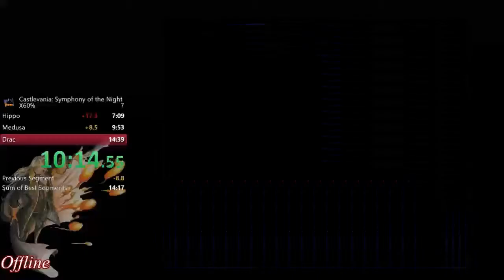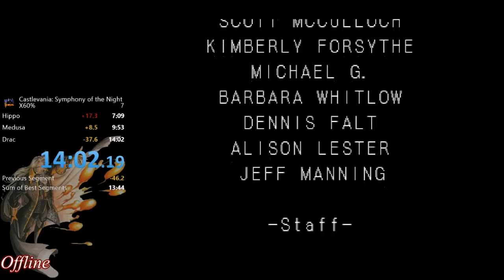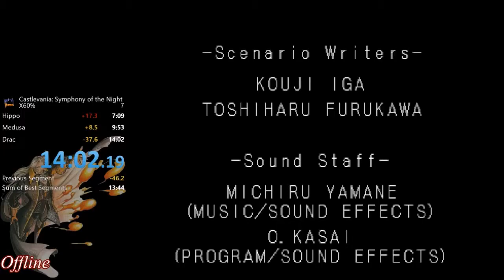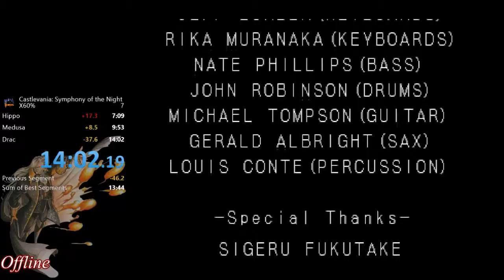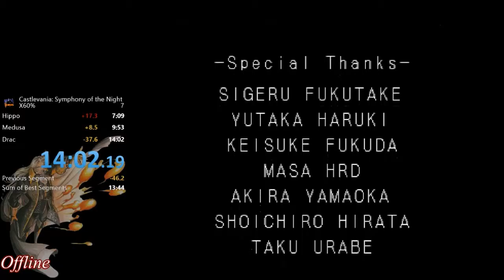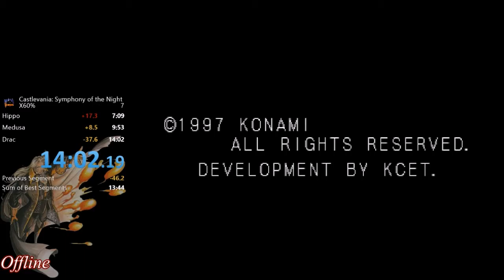[PB] StartWithRelics% 14:02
Used a gameshark code to turn on all the relics from the start. Another 30+ seconds could come off of this easy.